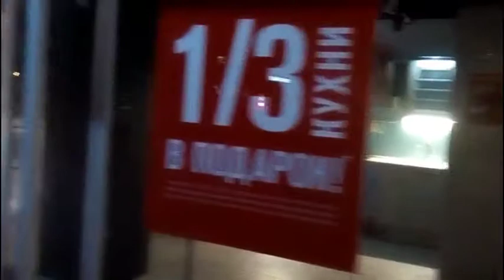Ночной обзор магазинов одежды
Обзор магазинов одежды, в которых как правило представлен неликвид и барыги уже не скрывают наценку в 70% за свой хлам